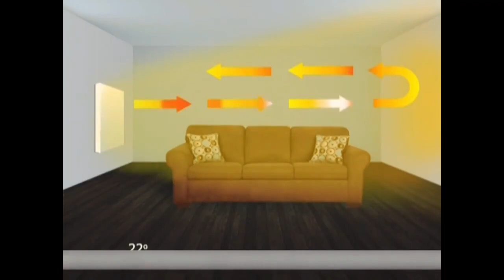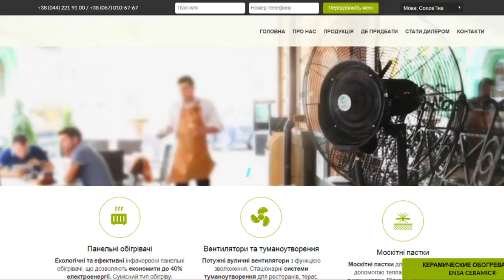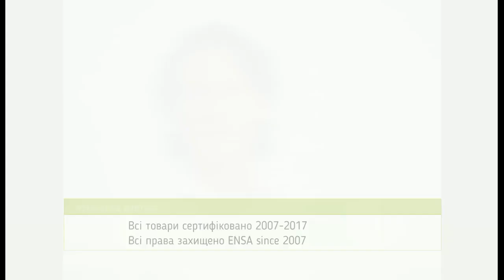ENSA - экономные обогреватели, грейтесь с удовольствием